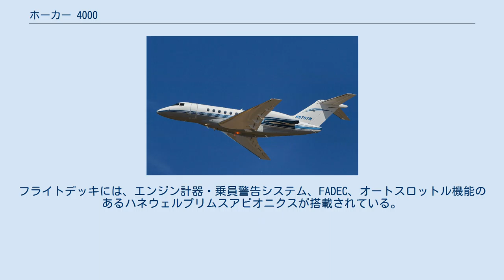ホーカー 4000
ホーカー 4000 ホライゾン ホーカー 4000の離陸 ホーカー 4000は 、元はホーカー ホライゾンとして知られ、ホーカー・ビーチクラフト（以前のレイセオン・エアクラフト・カンパニー）によって開発された高性能な中型機のビジネスジェットである。
 レイセオンは、1996年11月に自社のジェット機の最上位の既存のホーカー 1000よりも大型の新型ビジネスジェットを発表した。
ホーカー・ホライゾンとして知られるこの設計は、1999年に飛行する計画で、認証を取得し、2001年に最初の顧客への納入が予定されていた。
 最初の試作機は2001年8月11日に初飛行し、2002年5月10日に第2号、7月31日に第3号の試作機が初飛行した。
2002年11月に全米ビジネス航空協会（NBAA）の大会で開発機を展示して一般公開された 。
2007年3月時点で130機以上を受注し、2008年6月から納入開始予定である。
2005年12月2日にネットジェッツが50機の新規発注に署名し、これは一社からの商用受注としてはレイセオンエアクラフト史上最大となった。
 ホーカー 4000はFAAの米国民間連邦航空規則（FAR）パート25基準の認証を取得しており、この規格は新しい輸送機の認証に5年間の期限を設けている。
ホーカー 4000は2006年5月25日に実用飛行試験を完了した 2005年9月には、フロリダ州エグリン空軍基地のマッキンリー気候研究所で試作機の試験が行われた 。
しかし、2006年5月31日にパート25の5年間の期限が切れたため、同社は認証プログラムを最初からやり直すことになる可能性を避けるため、延長申請を行った。
2006年11月21日、同社はホーカー 4000がFAA型式認証を取得したと発表した。
 2008年5月、BJETSはホーカー・ビーチクラフトからホーカー 4000ビジネスジェット10機の注文を確定した。
オプション分を含めた契約金額は3億3,000万ドルを超えると言われている。
本契約は2008年5月20日に開催されたヨーロッパ・ビジネス航空会議・展示（EBACE）で発表された。
BJETSの注文に続いて、ホーカー・ビーチクラフトが顧客であるジャック・P・デボアに高性能な中型ビジネスジェット機のホーカー 4000をカンザス州ウィチタのカスタマー・デリバリー・センターでの特別式典で納入した。
当時、ホーカー 4000はそのクラスで初めて複合材構造を採用した航空機だった。
 ホーカー 4000は2009年12月に中国民用航空局から認証を取得した。
2010年2月、ホーカー・ビーチクラフトは中国本土の顧客にホーカー 4000の初号機を納入した。
 2013年5月現在、ホーカー・ビーチクラフトはホーカー 4000プロジェクトを含むジェット部門を売りに出している。
同社はホーカー 4000の将来を最終的な買い手に渡し、プロペラ機に注力する方針だ 。
 2018年までには、2008から2010年のホーカー 4000は、エンジンのスクラップ価格で400万ドル前後で取引されていた。
 ホーカー4000のキャビン ホーカー 4000は10人乗りが可能である。
この航空機のカーボン複合材料構造は、同クラスの多くのジェット機よりも広い室内空間を提供する。
内部のスタンディングルームは平均6フィートである 。
この複合材構造はまた、航空機を標準的なアルミニウム構造よりも軽量化し、最大航続距離は3,445海里、実用上昇限度は45,000フィート（14,000m）を可能にする。
フライトデッキには、エンジン計器・乗員警告システム、FADEC、オートスロットル機能のあるハネウェルプリムスアビオニクスが搭載されている。
 出典: Flight International 諸元 性能